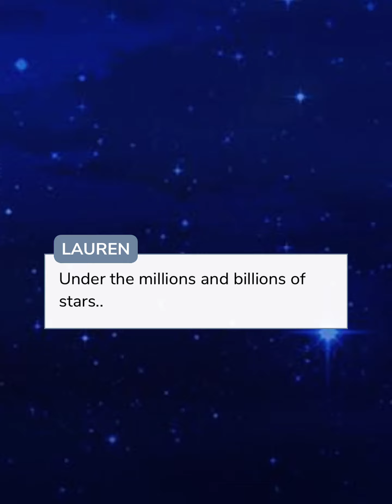𝙴𝚗𝚟𝚢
chapter 2